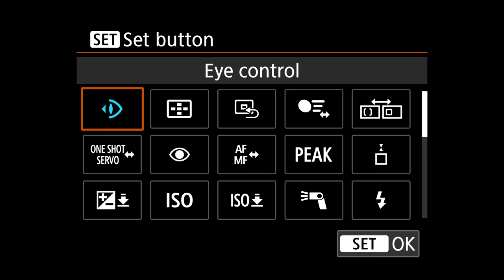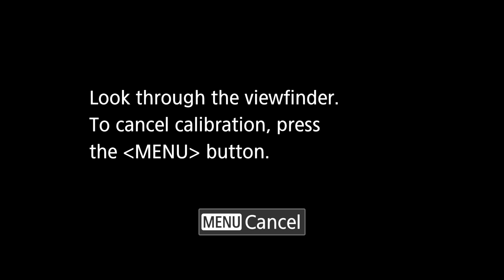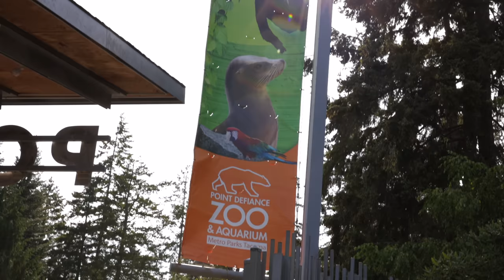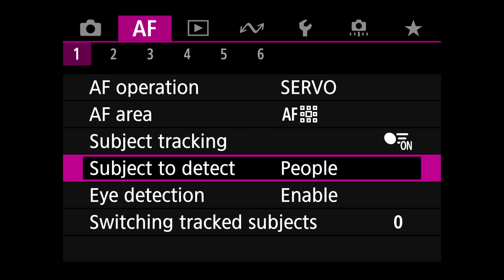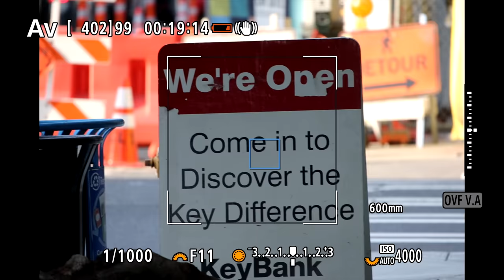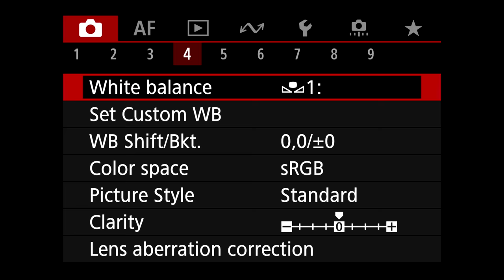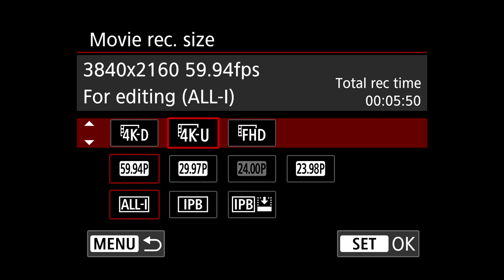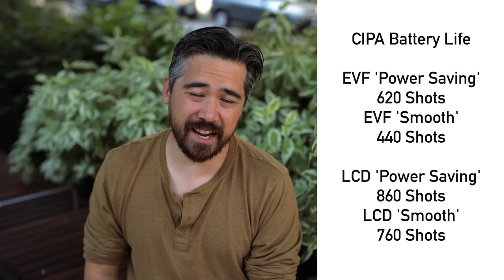Canon EOS R3 First Impressions Review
The Canon EOS R3 is Canon's new flagship mirrorless camera. In this first impressions review we tell you how it works, including eye-controlled AF, and what we think of the EOS R3 so far.

0:00 - Intro
1:11 - Size and design
3:13 - Autofocus point selectors
4:13 - Shooting soccer
4:33 - Eye control calibration
5:32 - Autofocus modes
6:13 - Sample images
6:49 - Eye control for soccer
7:44 - Burst rate and buffer
8:17 - Animal photography
9:37 - Vehicle detection
10:17 - OVF Simulation
11:45 - Flash sync with electronic shutter
12:23 - Low-light AF performance
12:45 - Custom white balance selection
13:37 - Sensor performance
14:57 - AF performance
15:37 - Final eye control thoughts
16:47 - Video performance first impressions
18:19 - Battery life
18:55 - See you soon